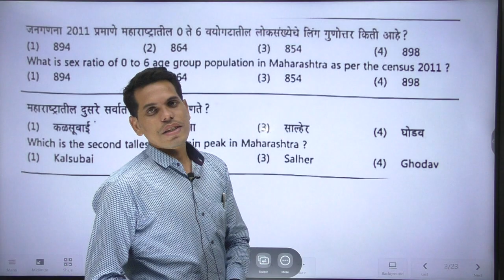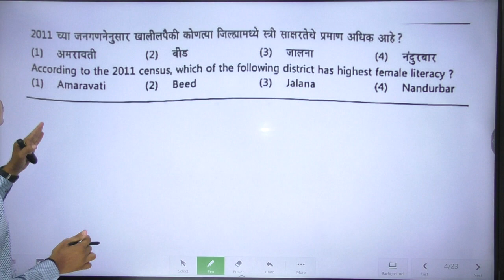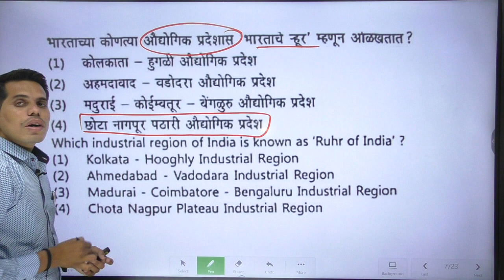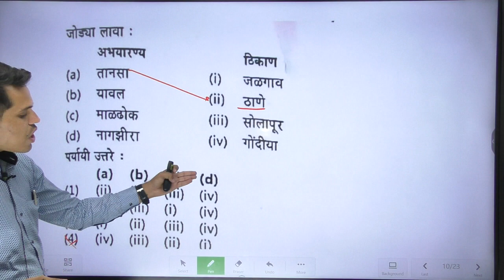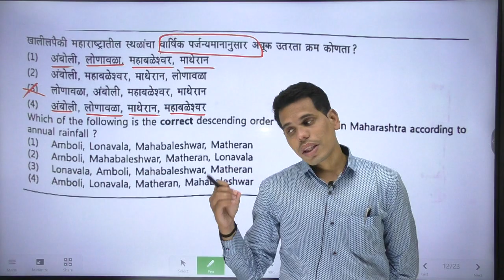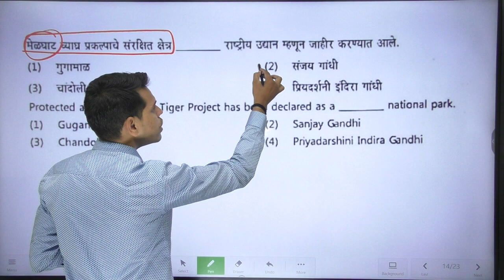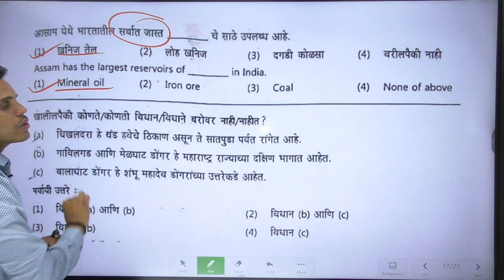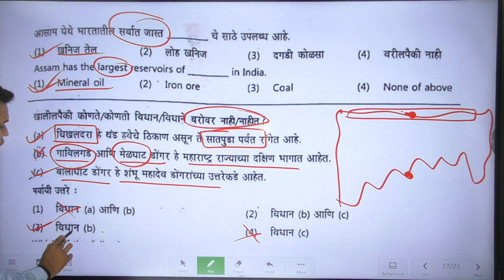MPSC गट-क संयुक्त पूर्व परीक्षा २०२१ भूगोल विश्लेषण BY पवन सर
PSC-संयुक्त पूर्व परीक्षा-2021 गट क-चालू घडामोडी विश्लेषण0चालू घडामोडी विश्लेषण  by पवन सर
Org code-PIKRT
VIDARBH knowledge express ( NEW youtube channel link👇 )